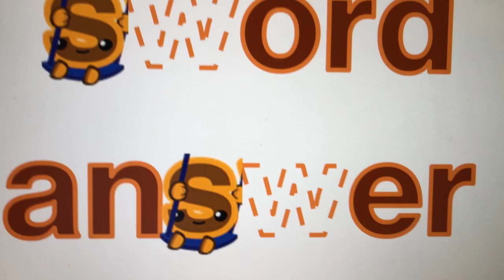Review on Letter W